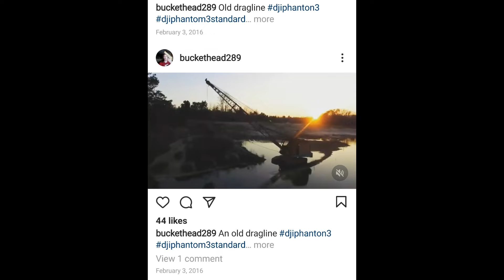24" of Rain From Hurricane Debby...How'd We fare?...& a Bonus Ending With Animals & Stuff...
As I prepare The Land in preparation for The 5th Anniversary  I decided to make this a 2 part series. Part 1 is digging up old debris from the ditch ponds in front of the Memorial Area and then Rotary cutting of multiple areas...Part 2 will be dredging the Gwynn way Retention Pond...